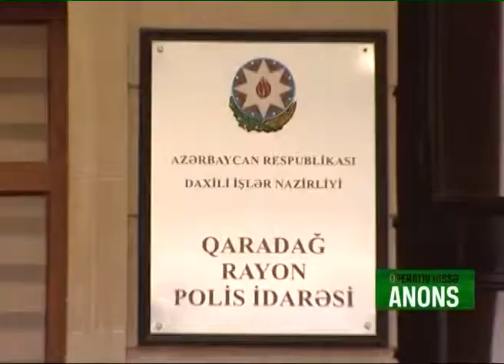OPERATIV_HISSE_30.05.2019